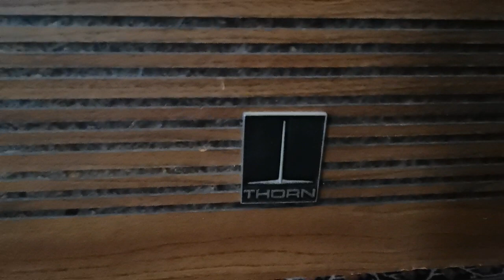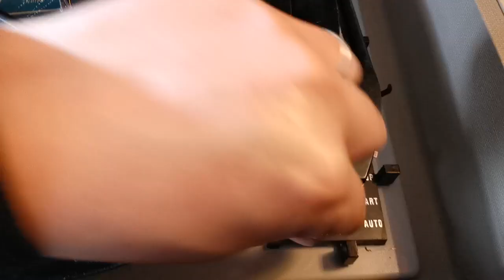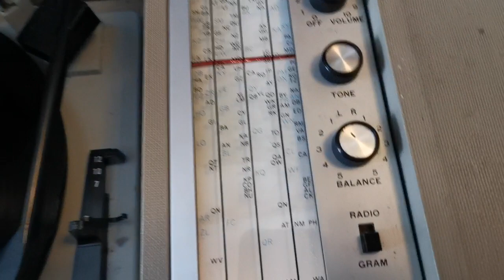Vintage THORN Model RG112 BSR Multi Stack Turntable AM Radio Music Center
Selling this Vintage THORN Model RG112 BSR Multi Stack Turntable AM Radio Music Center. It is in good working condition, it features multi-stack turntable (plays 10 vinyls continuously) and plays old heavy 78 vinyls. The radio tuning knob is very stiff and right channel sound is louder than left (comes with age). The photos you see of the items on our site are of the condition and actual unit available you will receive. You are welcome to inspect the item and please ask all questions before buying, it will be sold as is. Thank you.

Specifications
Model: RG112
Era: 1970s
Country: Made in Australia (Cabinet) and Made in United Kingdom (Turntable)
Type: Music Center
Radio: Mono AM Tuner
Tuning Scale: Analogue
Dimensions: 105W x 38D x 52H cm
Weight: 20kg (Approx)